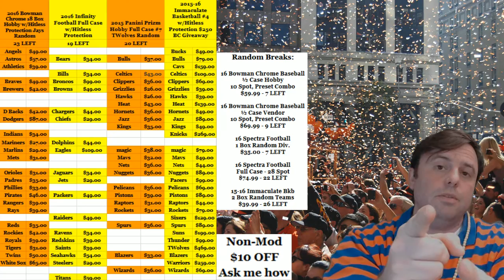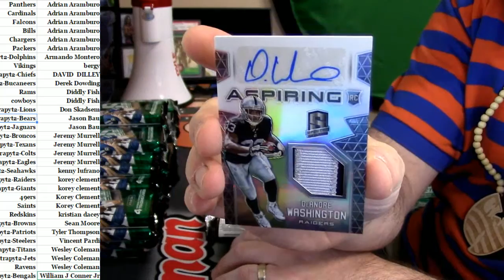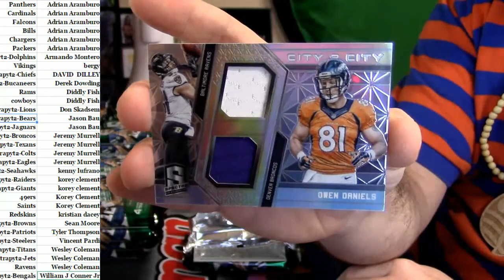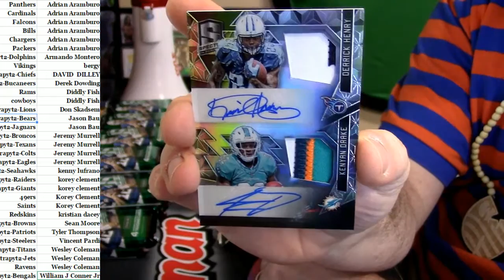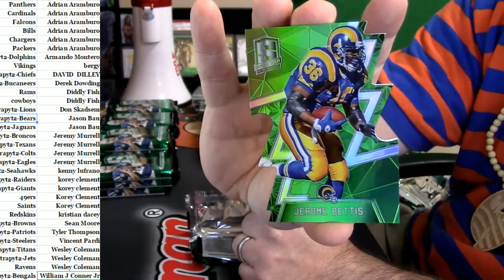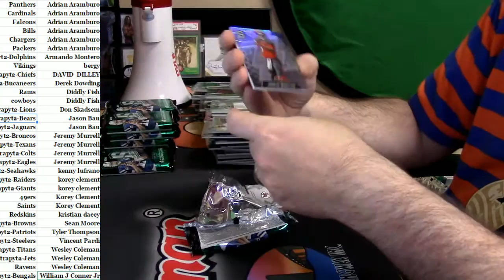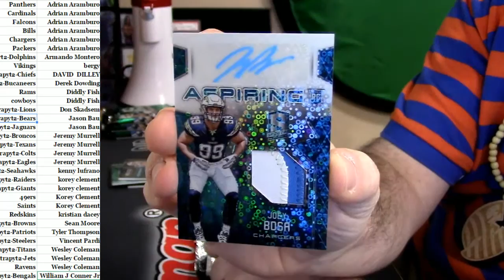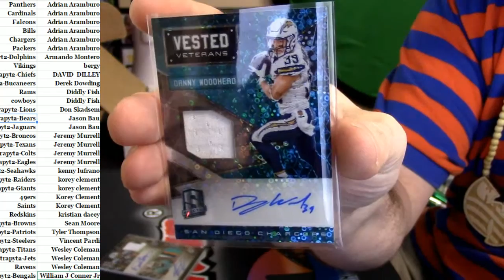2016 Spectra Full Case PYT #2